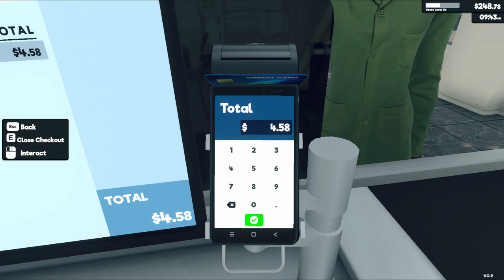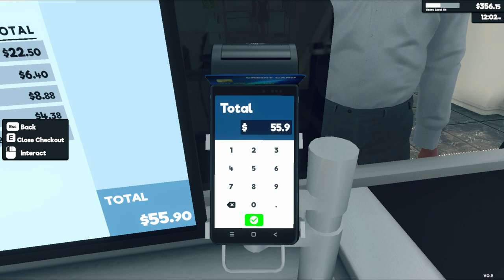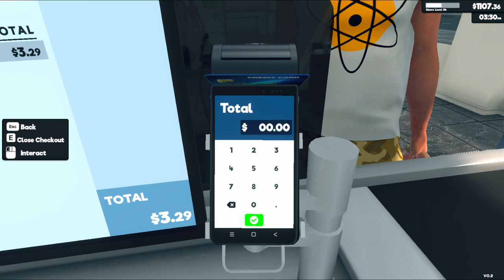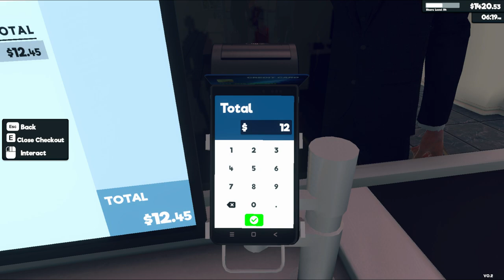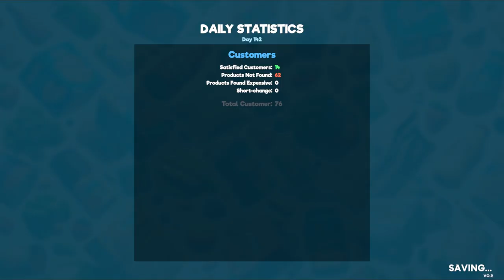Supermarket Simulator Day 142 Part 2